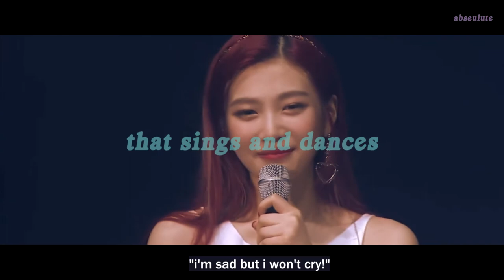keep flying, park sooyoung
happy 23rd joy! i love you so much! you're a blessing to this universe and i'm so grateful for your wise words, your warm heart, your kind soul, your precious and melodious laughter that makes everyone's day. this video is for you.

p.s. this video was a little last minute, i did it in 30 mins, i'm sorry joy :( i tried~~